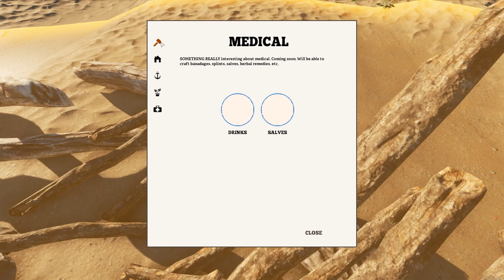Stranded Deep ★ Early Access ★ 0.16.H1 HOTFIX ★ GAMEPLAY ★ GEFORCE 1070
Возьмите на себя роль человека, выжившего после авиакатастрофы и застрявшего где-то в Тихом океане.

Вам предстоят разные испытания, как и в суровом океане с его порочной морской флорой, так и на самой суше. Вы встретитесь лицом к лицу с опасными и угрожающими жизни ситуациями, от которых вы каждый раз будете получать новые, различные впечатления.
Окунитесь в бесконечный, процедурно-генерируемый мир. Исследуйте уникальные биомы, начиная от пышных красочных рифов, заканчивая темными глубинами океанских вод, наполненных сотнями видами животных и растений, с которыми можно взаимодействовать. Покоряйте бурные, штормовые волны или расслабьтесь и насладитесь спокойным закатом - все это динамическая смена дня/ночи и погоды. Хватит ли у вас смелости, чтобы противостоять матушке-природе и испытать свои инстинкты выживания?

Stranded Deep должна воссоздать совершенно новый жанр симуляции, который понесет вас в приключения. Сверхъестественные ужасы уже в прошлом, настало время испытать то, что по-настоящему зовется ужасом.

Ключевые особенности игры Stranded Deep:

    Бесконечный процедурно-генерируемый мир — изучайте острова Тихого океана, рифы и бездонные глубины океана, переполненные различными биомами. Вам никогда не попадется один и тот же мир, а еще можно делиться сидами своего мира с другими!

    Динамическая смена погоды и дня/ночи — Наслаждайтесь кокосами, греясь на теплом пляже в солнечный день или боритесь ночью с волнами в океане во время шторма.

    Уникальная система крафта, основанная на физике — Собирайте ресурсы для создания разных вещей, комбинируя их без слотов для крафта!

    Уникальная система строительства, основанная на физике — Поселитесь на одном из островов и постройте себе укрытие или путешествуйте по океану на плоту, который вы соорудите.

    Детализированные аспекты выживания и взаимодействия — Справляйтесь с жестокостью матушки-природы: следите за своим здоровьем (жажда, голод, болезни).

    Случайный лут — Ищите затонувшие корабли и интересные места на островах, чтобы заполучить интересные и редкие вещи.

    Охота и рыбалка — Ловите мелких животных на мелководья с помощью копья или рискните забраться в глубины океана с подводным ружьем для более крупной добычи. Полностью истребить популяцию животных на острове или поддерживать ее рост.